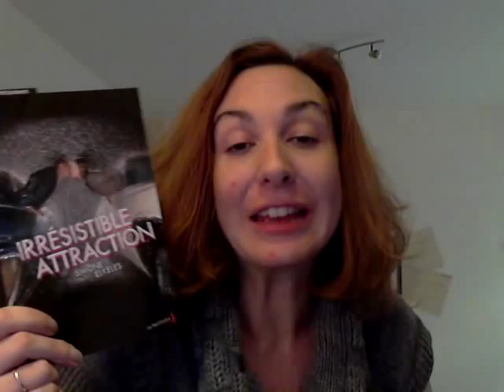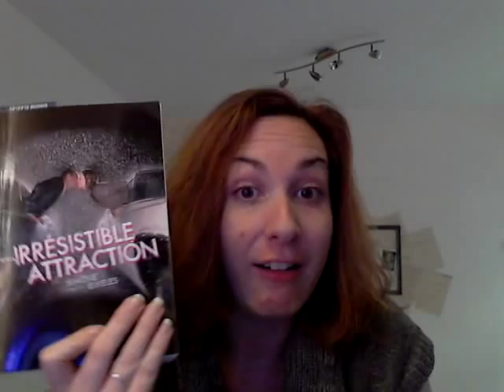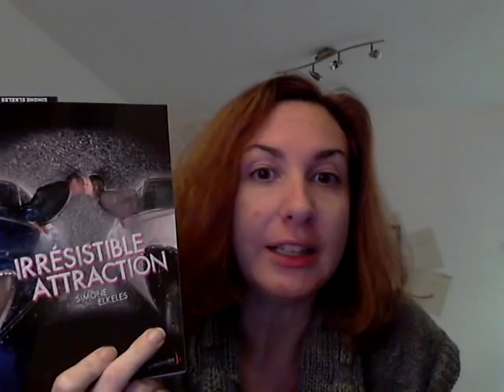Irrésistible alchimie, tome 2 Irrésistible attraction de Simone Elkeles.wmv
Pour échapper à la police de Mexico, Carlos Fuentes s'installe chez son frère Alex, qui s'est rangé des gangs dans le Colorado.
Kiara, une jeune lycéenne sage, un peu garçon manqué, lui sert de guide dans ce monde policé qu'il ne connaît pas. Carlos, poussé par ses habitudes de bad-boy, ne tarde pas à replonger ; et, pour éviter la prison, il doit suivre un stage de réinsertion et accepter de vivre chez le professeur Westford, père de la jeune fille, qui a déjà sorti son frère Alex de la galère. Malgré leurs différences, les deux adolescents apprennent à se connaître et s'attirent de plus en plus.
Mais Carlos, s'il veut vivre pleinement son amour pour Kiara, doit d'abord rompre une fois pour toutes avec la culture des gangs.